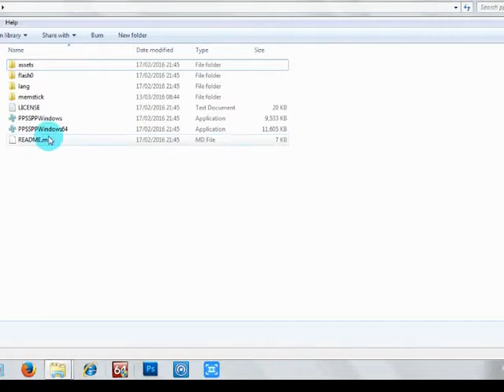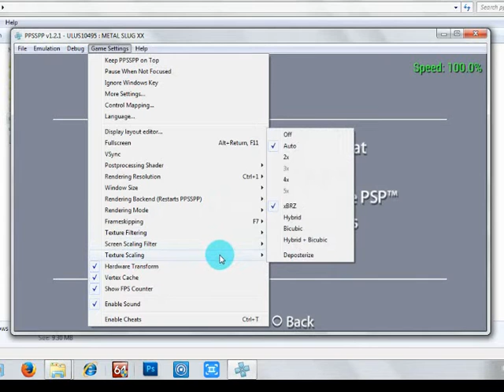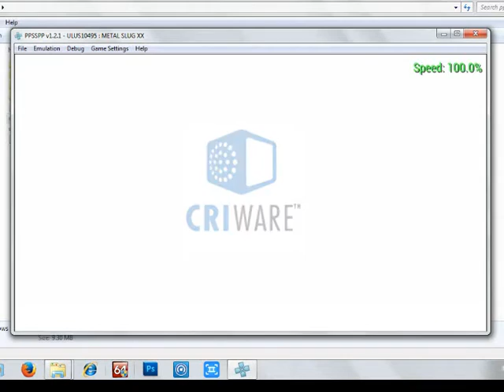PPSSPP v.1.2.1 Tips: Best Configuration Emulation Speed: 100%!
Configuration graphics & emulation speed PPSSPP (PSP Emulator). This config you can use in PPSSPP Android version.